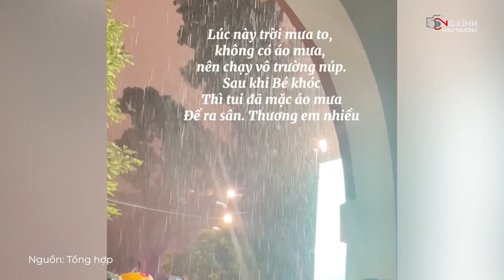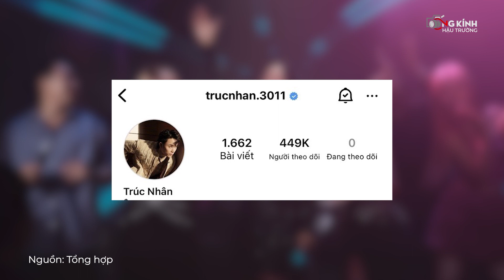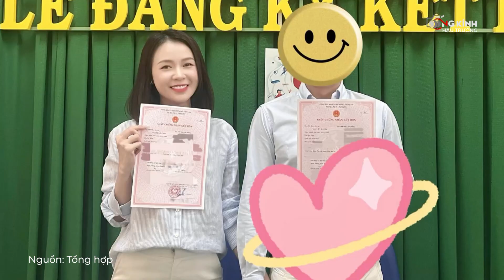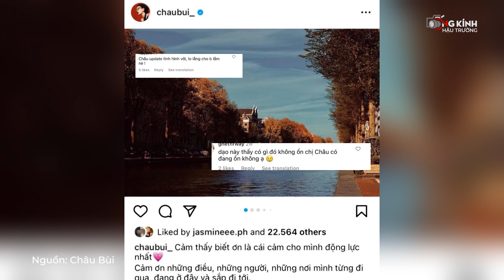Tối 26.09 - Lộ thêm chi tiếtTrấn Thành và Trúc Nhân rạn nứt, Sam mang bầu sau 5 tháng được cầu hôn?